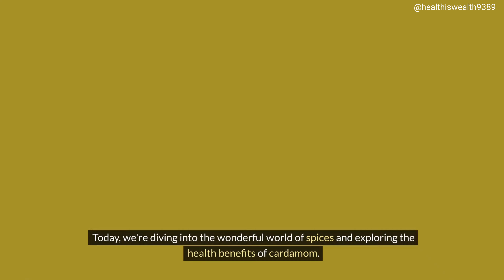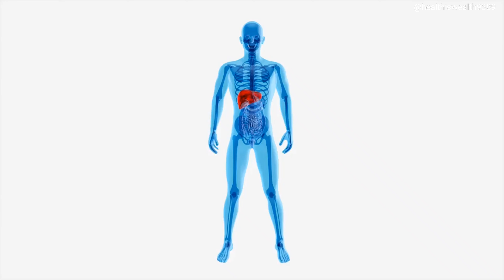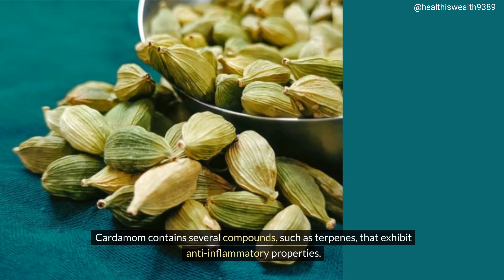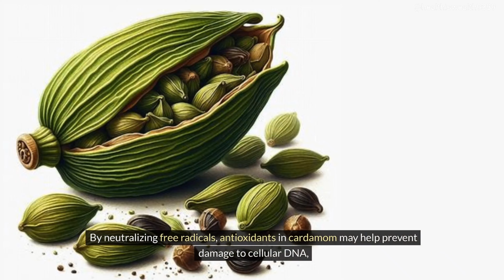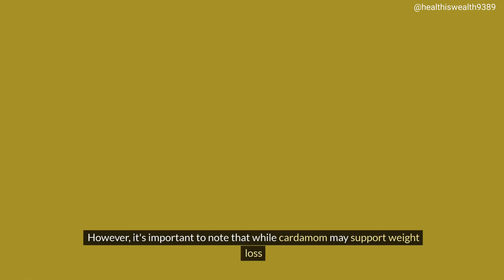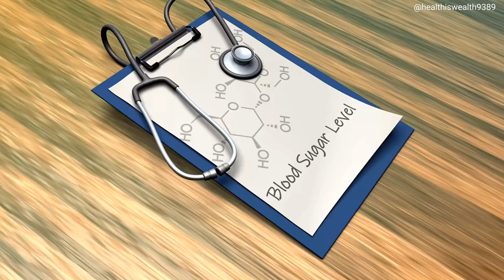The Hidden Health Powers of Cardamom You Need to Know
Discover the hidden health powers of cardamom in this video!  Often known for its aromatic flavor, cardamom is more than just a spice. From bad breath to improving heart health and even  boosting digestion, cardamom offers a range of surprising benefits that can transform your well-being. Watch as we explore how this ancient spice can be a powerful addition to your daily routine, and learn easy ways to incorporate it into your diet. Don't miss out on unlocking the potential of this natural remedy.